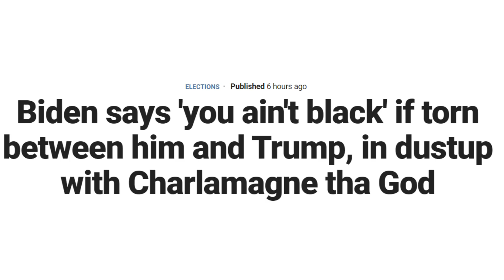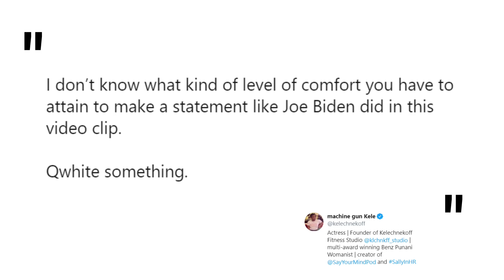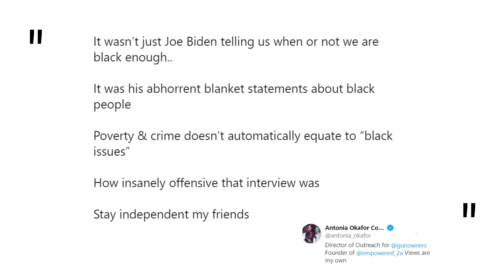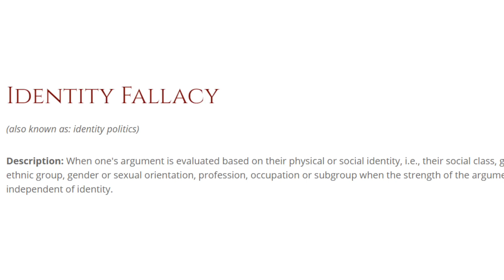Biden HUMILIATES Himself with “YOU AIN’T BLACK” If You Vote for Trump!!!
★★★ JOIN THE TURLEY TALKS INSIDERS CLUB TODAY!
As a member, you get exclusive access to me and special weekly videos, a private Facebook Group, video courses, a monthly reading lest, and much, much more! I'm so excited about this!
Joe Biden is now telling black people what qualifies them as actually being black: and that’s voting for him! We’re going to take a look at the latest absurdity coming out the mouth of Joe Biden, how it’s not only alienating black voters, but actually increasing support for Trump; you’re going to love it!
❤ WELCOME EVERYONE!!! ❤